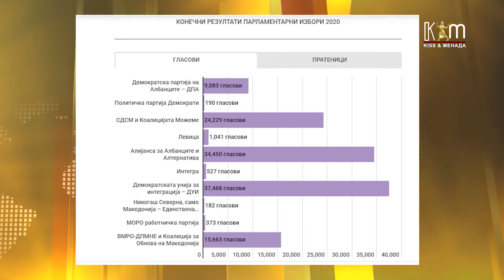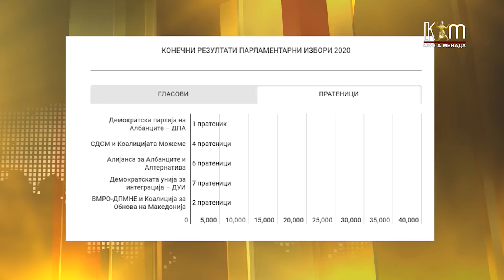Во Гостивар и Врапчиште најмногу гласови освоила Коалицијата на Алијанса и Алтернатива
Во Општина Гостивар на Парламентарните избори правото на глас го искористиле 39% од избирачите, додека во Општина Врапчиште 32%